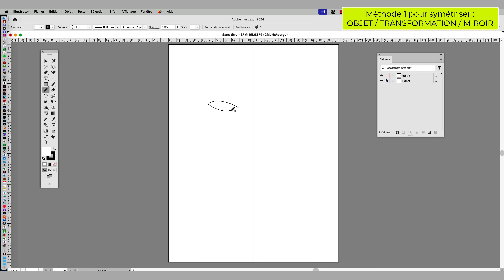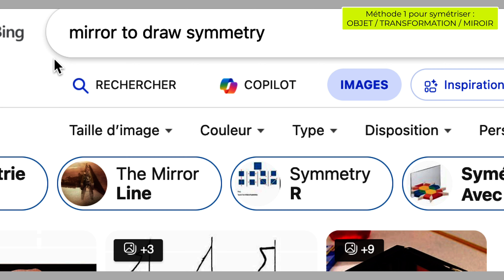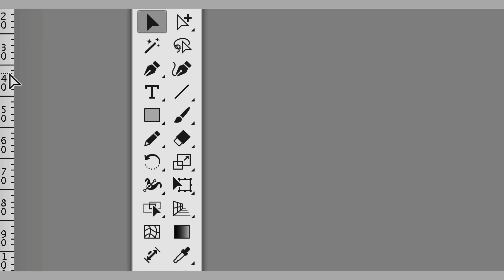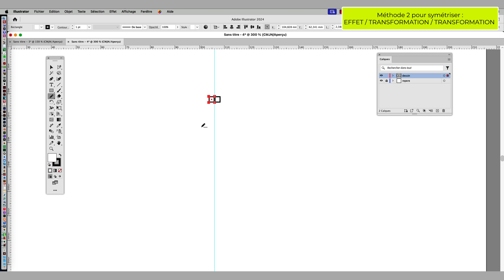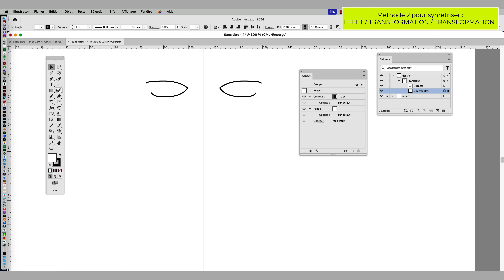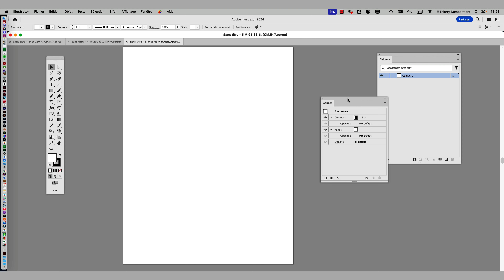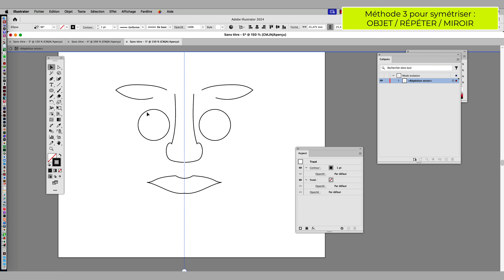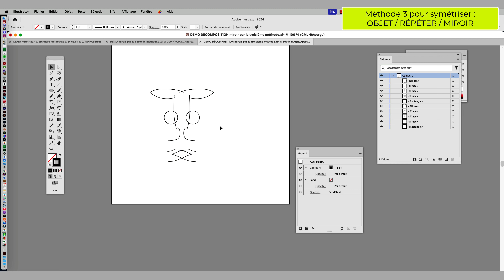AI - Trois manières de faire une symétrie dans Adobe Illustrator 2024, un résumé des procédures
est l'accès direct au drive qui permet de télécharger rapidement et facilement les vidéos d'apprentissage à propos des logiciels Adobe.